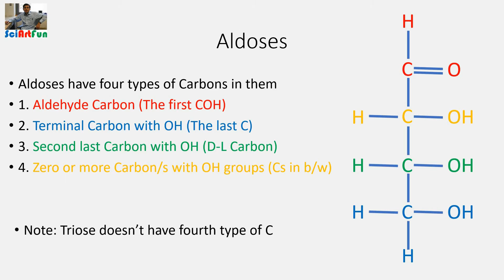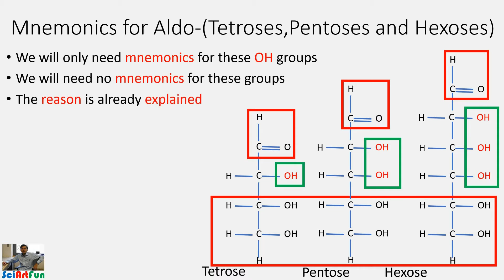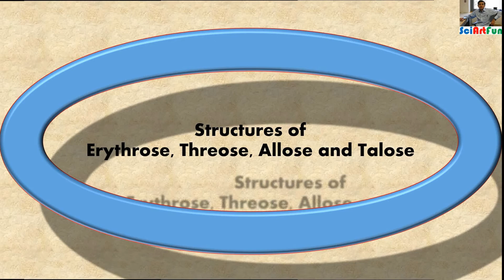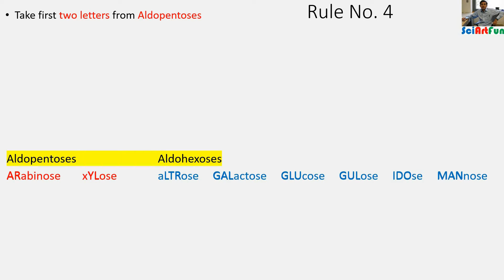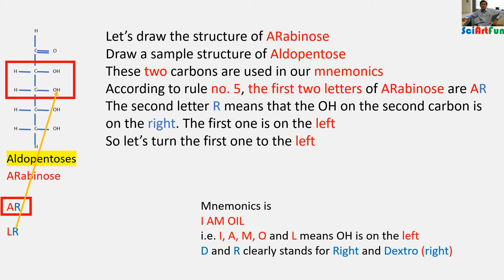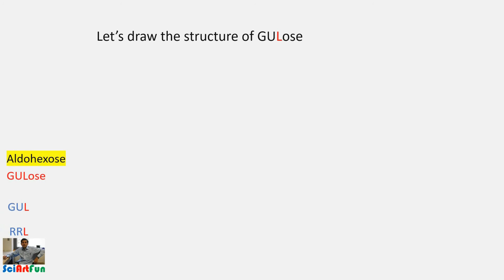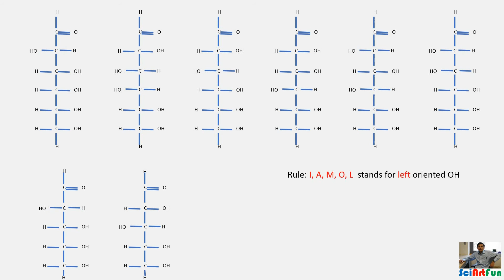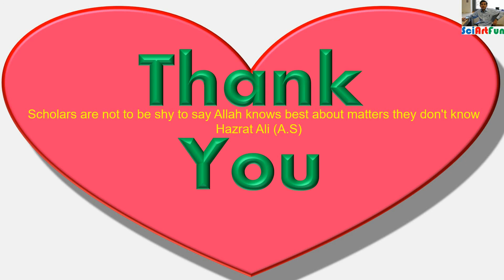How To Memorize Carbohydrates Structures | Amazing Tricks || Lesson 1 | Aldoses (D isomers)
One thing is seriously is missing in this video. Its about the L isomer. This video shows mnemonics for D isomers only. I had made a mistake about L isomer in the video, but I have removed that part from the video. You will only learn how to draw D isomers. But what about the L isomer. Its so easy. Once you learn the D isomer, then just draw the mirror image of that. Its your L isomer then.
Awesome mnemonics to draw carbohydrates structures.
Wonderful tips to memorize aldoses structures.
This video will show you some tricks/mnemonics to memorize/draw aldoses structures.
After watching this video attentively you will never forget carbohydrates structures.